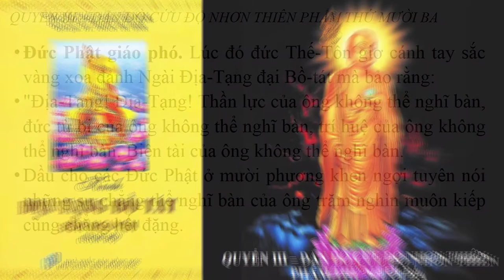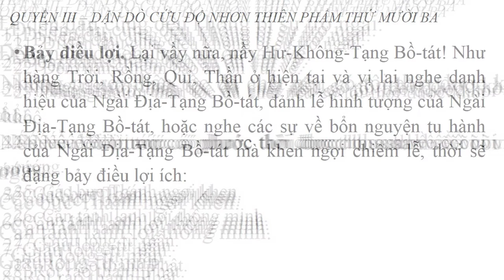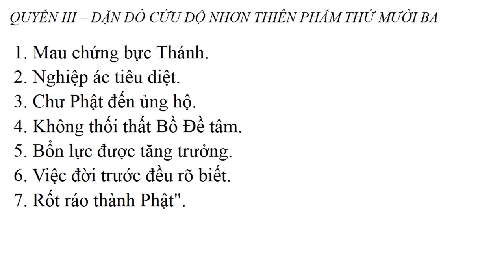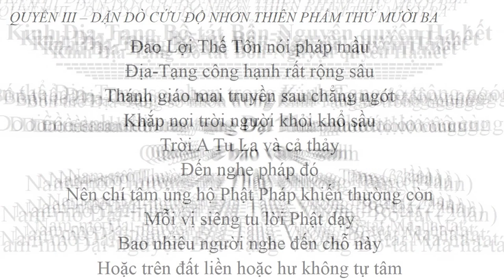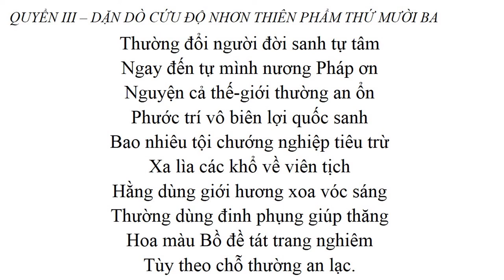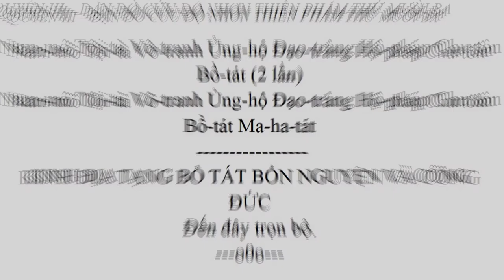Kinh Địa Tạng Bồ Tát Bổn Nguyện chữ to dễ đọc - Phẩm thứ 13